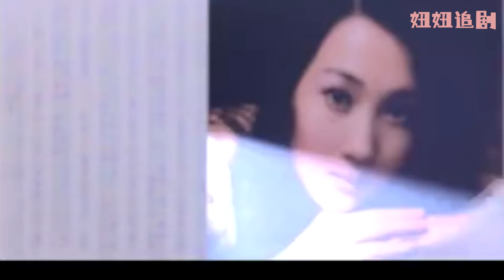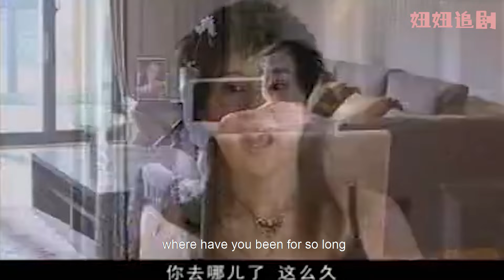兒子發高燒昏迷不醒，出軌丈夫卻不接電話和小三纏綿，妻子怒了直接讓他淨身出戶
【剧情简介】大学生孟星将出国攻读硕士学位，身为高级职位的孟父却突然被检察机关收审。顿时，一家人深受刺激。孟星出国留学之行也化为一梦，孟奇悄然撕毁了高考志愿书，孟母一病不起。孟星托家中好友袁征打听父亲的情况并不乐观，孟星认为是袁征所为，与其反目。时亦飞开车出车祸，人事不省地被拉到医院抢救，生命脱离了危险，但可能终身瘫痪。为能在医院照顾时亦飞， 孟星放弃了自己的一切工作，人也变得憔悴不堪。时亦飞清醒后怀着深深的感激和不安。孟星的同学余小羽因为不能接受姐弟恋，而辞去了孟奇工作室的工作，已陷入情网的孟奇不能控制自己的情绪，突然晕倒。孟奇到医院检查，得知自己得了脑瘤。余小羽回到孟奇身边二人仗剑走天涯。时亦飞以一个男人的巨大毅力配合治疗法，身体奇迹般地有了起色。时亦飞真挚地希望和孟星能够破镜重圆，孟星拒绝了。孟星和袁征两人走到一起，袁征和孟星联手办起了育苗幼儿园，时亦飞从南国捎来了令孟星意想不到的红色樱桃，袁征知道这个樱桃的意义已不仅仅代表爱情
【主演】刘涛，保剑锋、许还幻、陈刚   YTZH